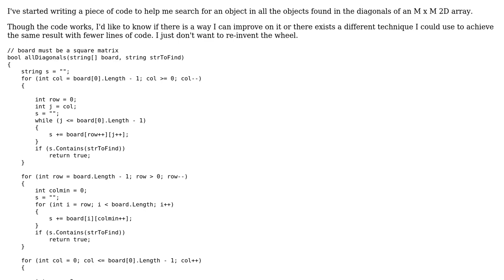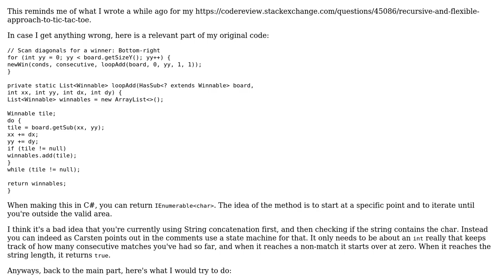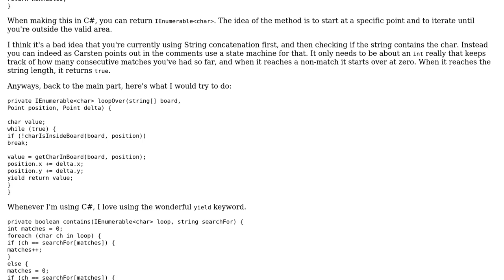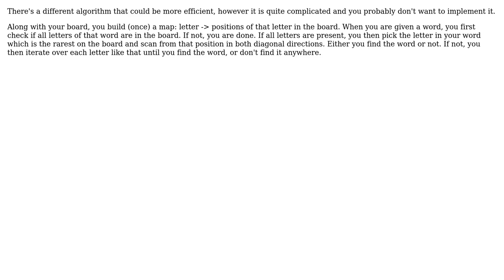Code Review: Searching all diagonals of a 2D M x M array (3 Solutions!!)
Code Review: Searching all diagonals of a 2D M x M array

With thanks & praise to God, and with thanks to the many people who have made this project possible! | Content (except music & images) licensed under CC BY-SA | Music | Images & others | With thanks to user toto2 user TheJackal user Snowbody user Simon Forsberg user Jamal and the Stack Exchange Network Trademarks are property of their respective owners. You are responsible for your own actions.